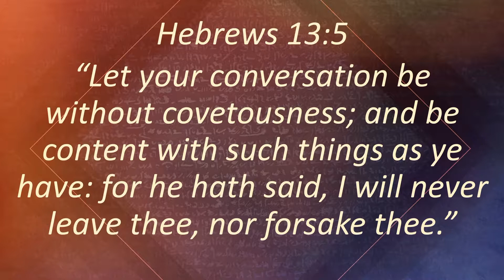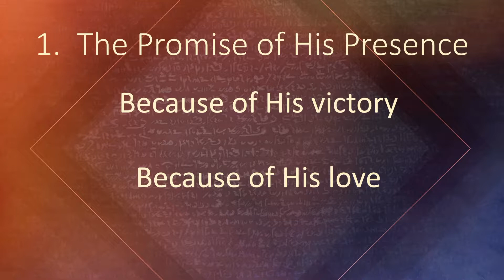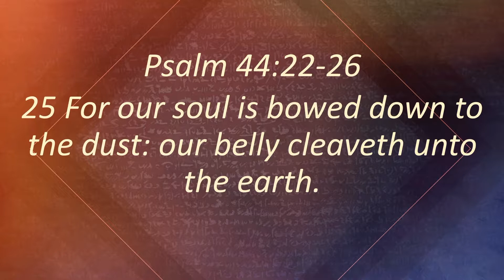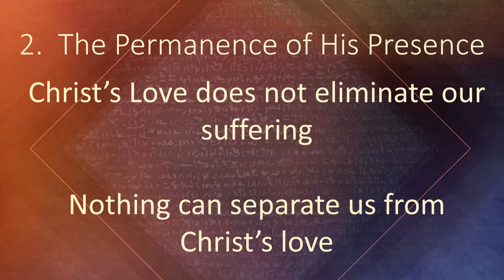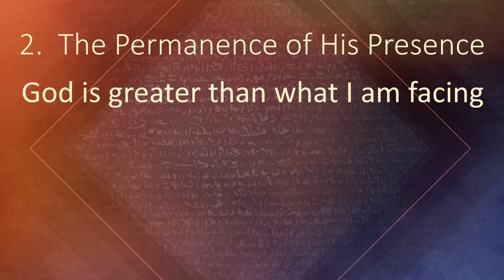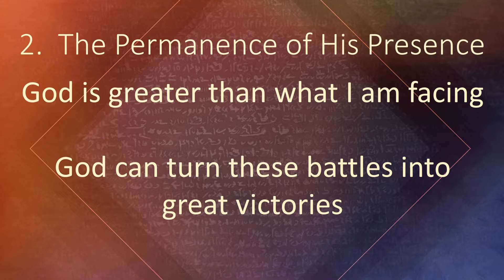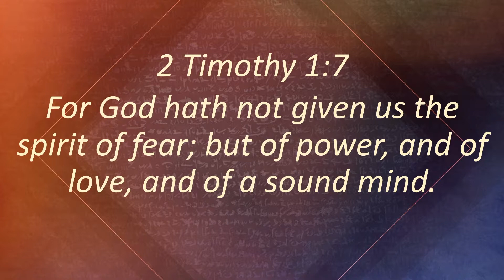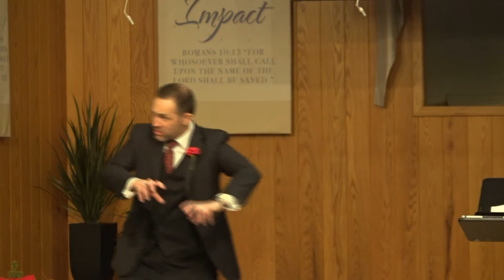Strength Through His Presence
Sunday Evening, December 17, 2017